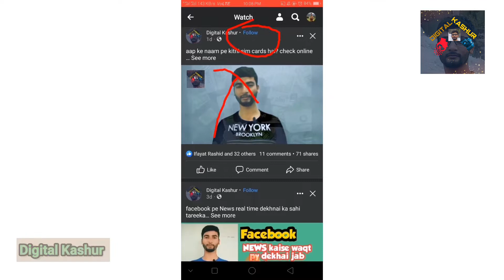Kashmiri Cicada/Harde Rosh / Deash pompur ke kuch zaroori jaankari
Cicada Harde_Rosh Deash_Pompur ke baare mai kuch zaroori jaankari kashmiri zubaan mai